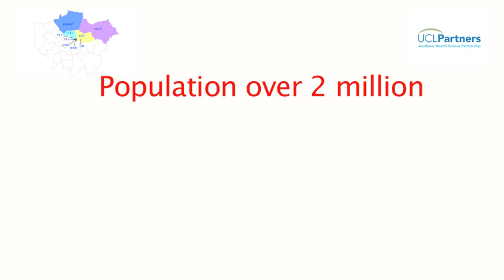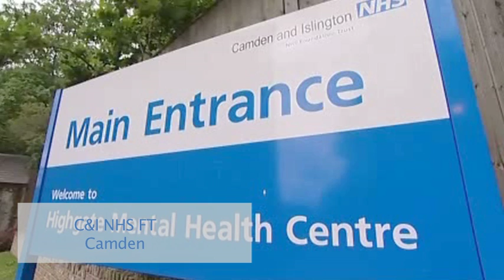UCLP MENTAL HEALTH AND WELLBEING PROGRAMME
Professor Peter Fonagy introduces UCLP's Mental Health and Well-Being Programme. Other prominent researchers working in the field of mental health discuss the challenges they face and how the MHWB programme offers an exciting opportunity to overcome these difficulties.